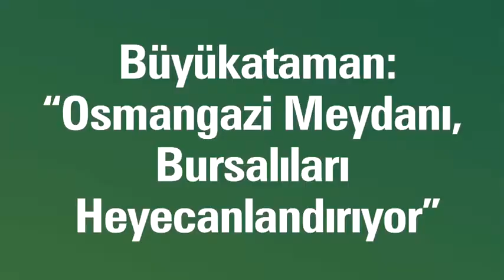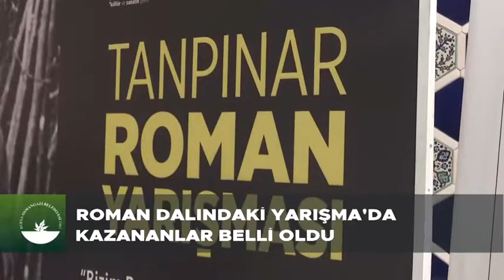30 Mayıs 2021